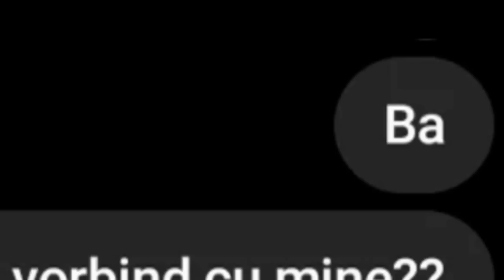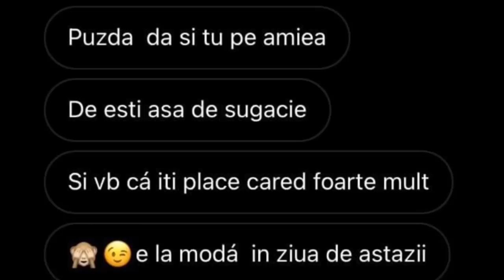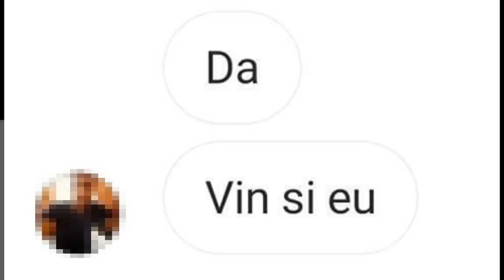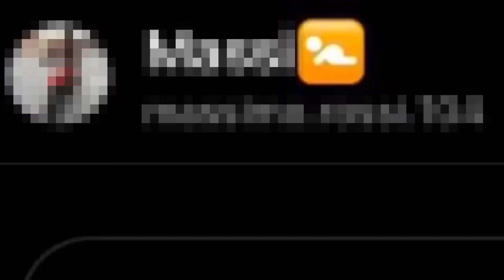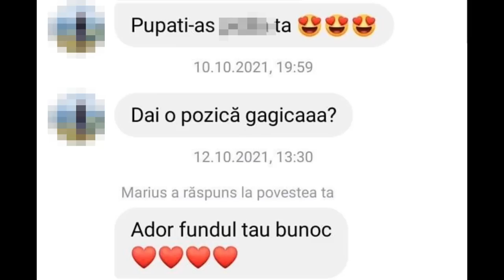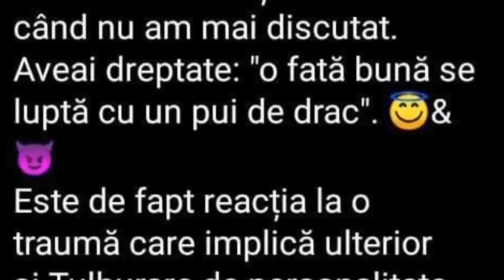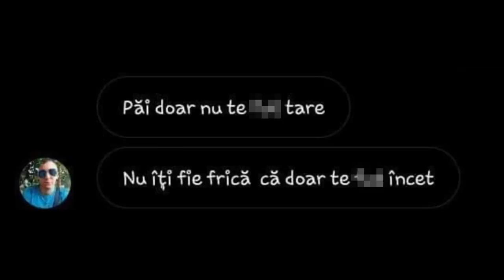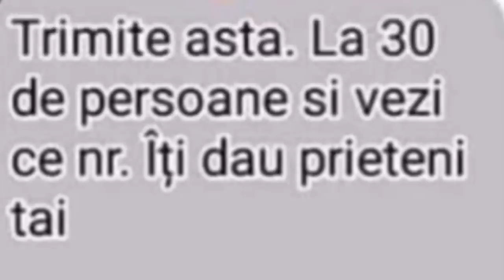ABONATII SE DAU DREPT FATA PE INSTAGRAM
Am facut atatea episoade de M-am dat drept fata, si m-am gandit ca e timpul sa ii lasi si pe altii sa o faca, asa ca azi aveti ocazia sa o faceti voi.